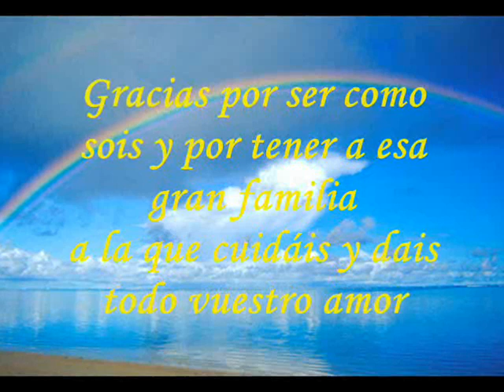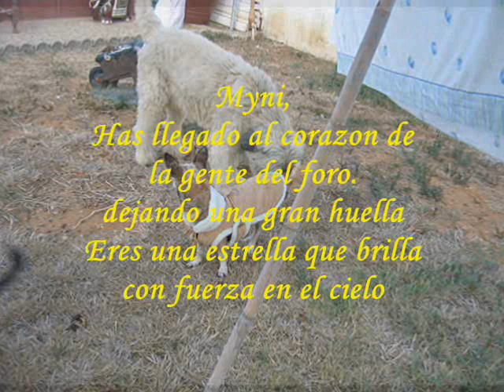Myni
Myni fue encontrada por Marcé en un lugar de dificil acceso y junto a Chelo pudieron rescatarla dándole cariño, atención y cuidados. Ha pasado por diversos baches de salud, debido a su edad y muy posible por lo mal que lo pasó en el lugar donde la encontraron, sin agua ni comida, ni posibilidad de salir.
Myni se fue, después de haber sido feliz al lado de Marce y Chelo y de la gran familia que tienen. Myni se fue con una sonrisa en su cara después de haber luchado un buen tiempo por estar al lado de quienes le salvaron la vida.